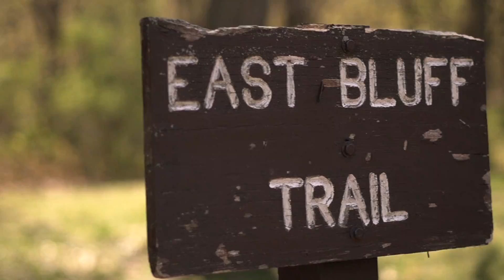Adventures With You | Devils Lake State Park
My Gear:
Sony A6400

Socials:
Instagram.com/dakota.nyberg
Twitter.com/DakotaNyberg